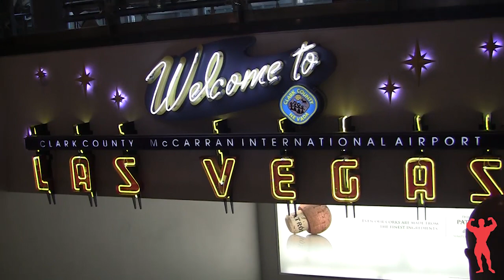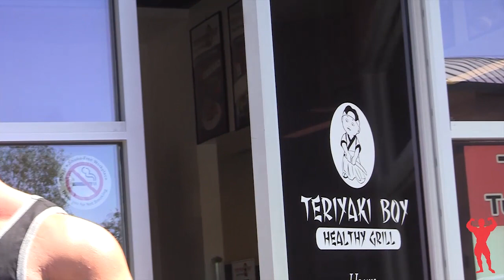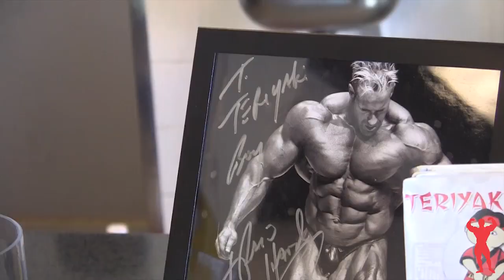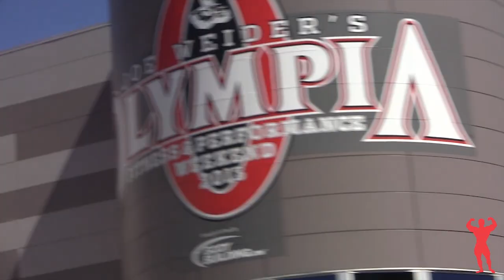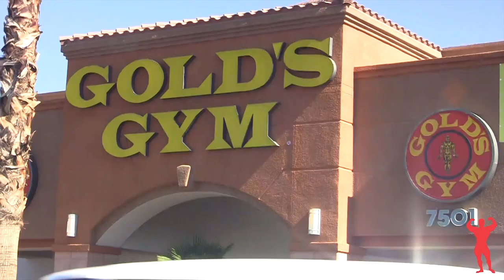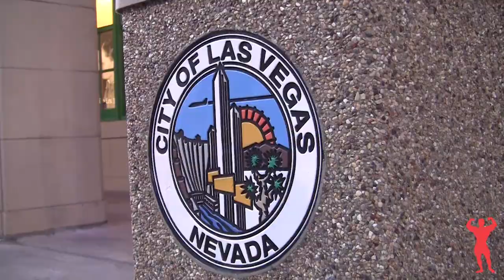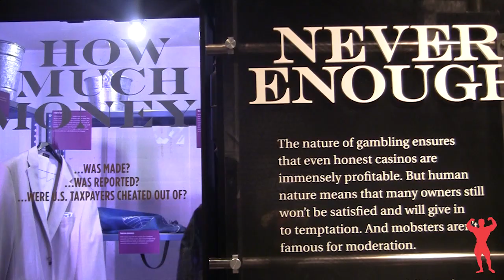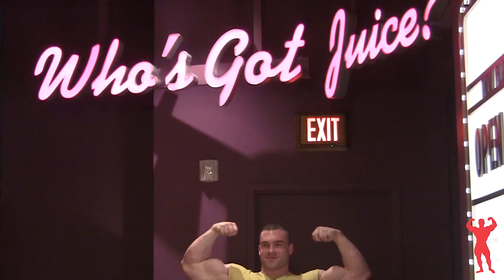URT Las Vegas 2013 #1: "We're Gonna Muscle Up for This One."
Chapter One of the Universal Road Trip in and around Las Vegas finds Antoine, Roman, Callie, Felicia and of course, naturalguy arriving in Sin City. They eat at a local bodybuilding institution, train at Gold's, and visit The Mob Museum. The next chapter comes next Tuesday, 11/26/13.